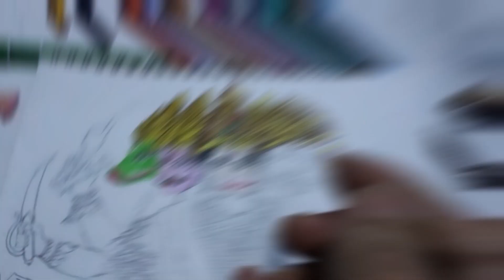panchmukhi hanuman ji drawing❣️ || with doms color pencil || part -1